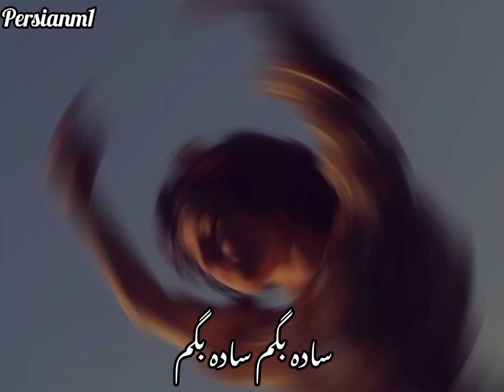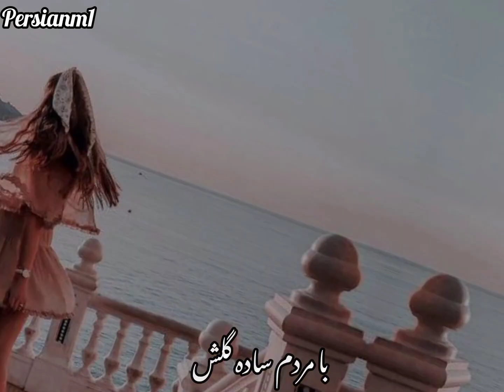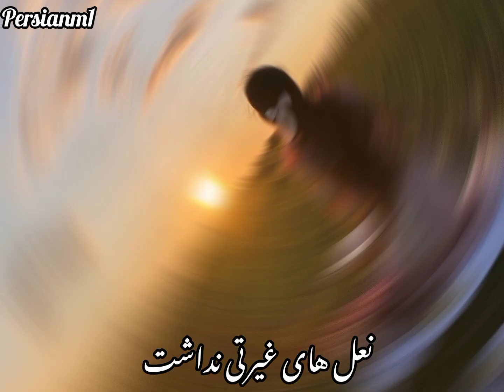آهنگ ساده بگم ساده بگم دهاتیم آهنگ کامل با کیفیت عالی😘